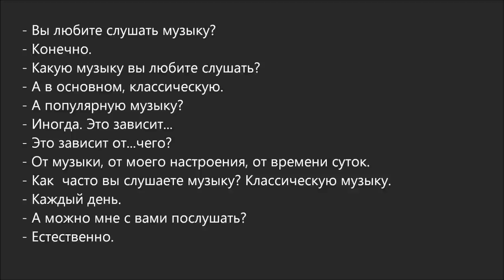Russian dialogue 20 (слушать музыку)